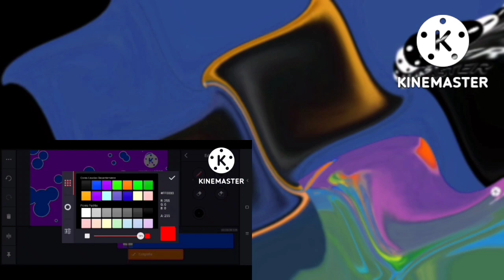In crying powers